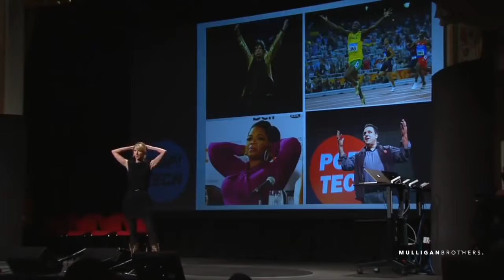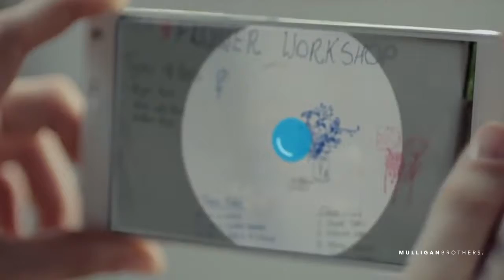AWAKEN THE GIANT WITHIN | This Works To Fix Your Life - Tony Robbins Method